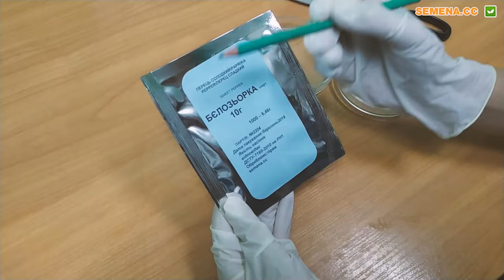Бєлозьорка солодкий перець (SemenaOptom) Антифейк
А також за телефонами:
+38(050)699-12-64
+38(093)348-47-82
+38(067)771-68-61